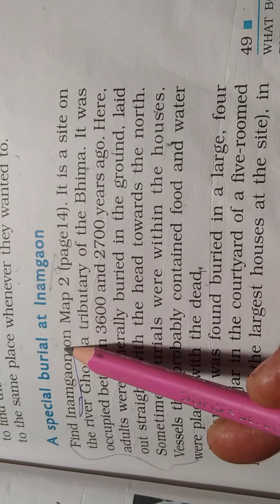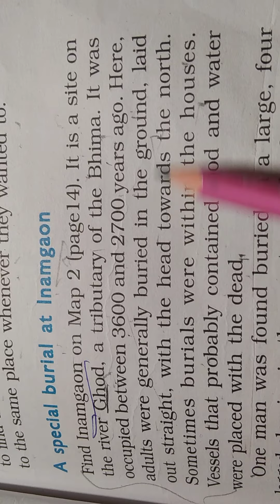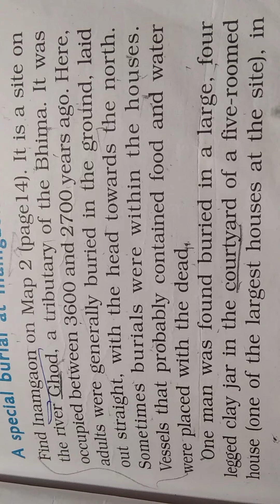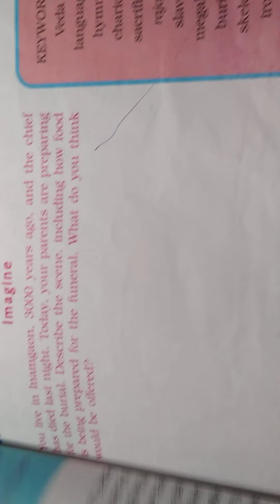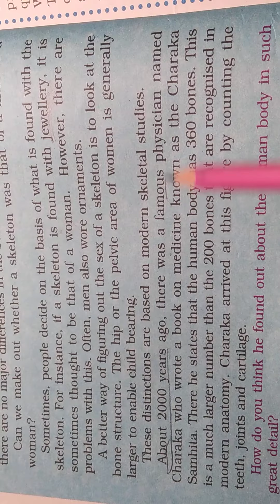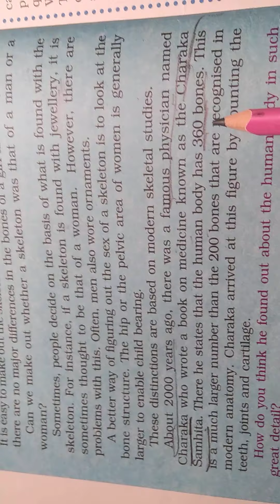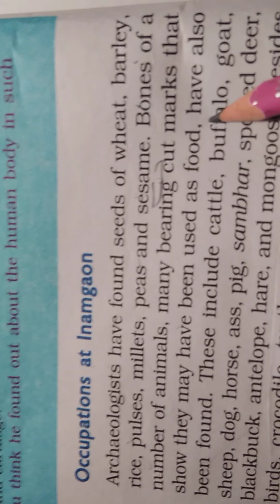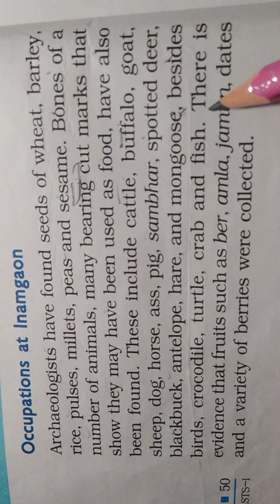Class 6 Sst Ch 5 History Part 3